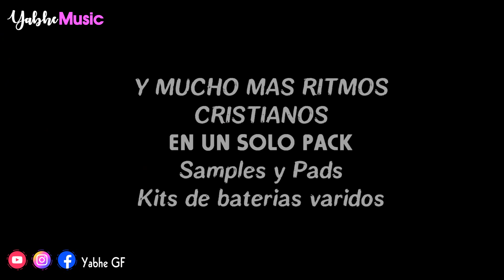RITMOS CRISTIANOS KORG PA 700 - (DEMOSTRACIÓN ) - (No te lo pierdas)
UN SOLO PAQUETE TODO LO QUE SE NECESITA:

𝐑𝐈𝐓𝐌𝐎𝐒 𝐘 𝐒𝐀𝐌𝐏𝐋𝐄𝐒 𝐅𝐔𝐋𝐋 𝐀𝐂𝐓𝐔𝐀𝐋𝐈𝐙𝐀𝐃𝐎 𝐤𝐨𝐫𝐠 𝐩𝐚𝟕𝟎𝟎